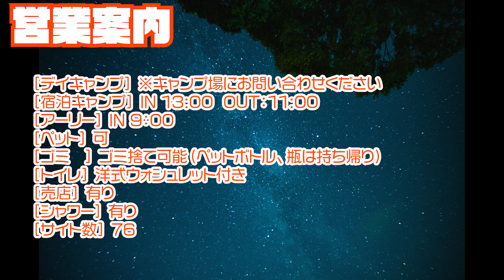【群馬キャンプ場紹介】星の降る森キャンプ場を徹底解説（オススメ）満天の星が降り注ぐ大人気キャンプ場🌃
■ピーヤのキャンプ場『ラスタキャンプ白州』

■アクセス
〒378-0071
群馬県沼田市上発知町２５４３

［車］
沼田ICから7km

■営業案内
［宿泊キャンプ］IN 13:00  OUT：11:00
［アーリー］IN 9:00
［ペット］可
［ゴミ　］ゴミ捨て可能（ペットボトル、瓶は持ち帰り）
［トイレ］洋式
［売店］有
［シャワー］有
［サイト数］76

■３つの魅力
魅力１：満開の星空を楽しめる！

魅力２：施設が充実かつキレイ！

魅力３：運営がとてもしっかりしている（ルールの徹底レベルが高い）